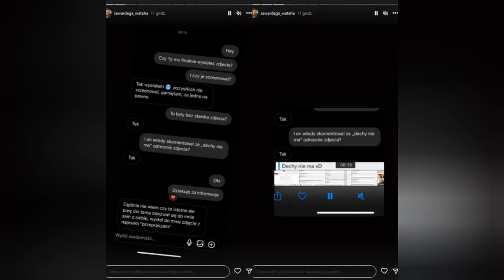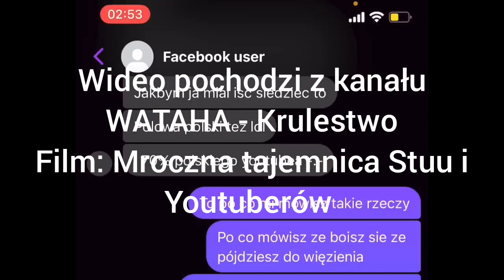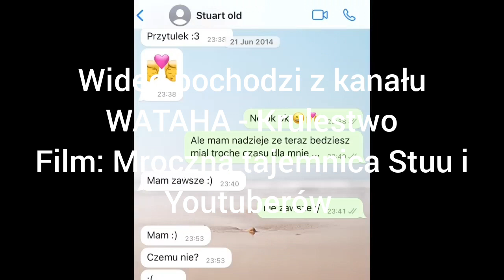MROCZNA PRZESZŁOŚĆ POLSKIEGO YOUTUBE - USTALA NOWY REKORD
Na samym początku przepraszam za dźwięk... zgrało się jak .

Chcecie więcej rekordów na YouTube?